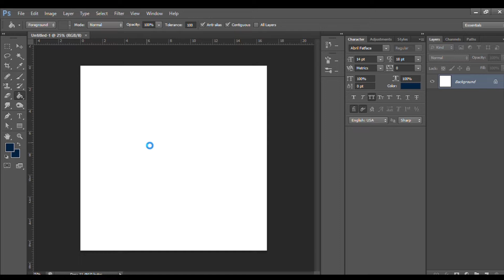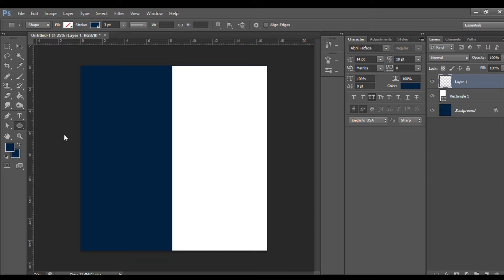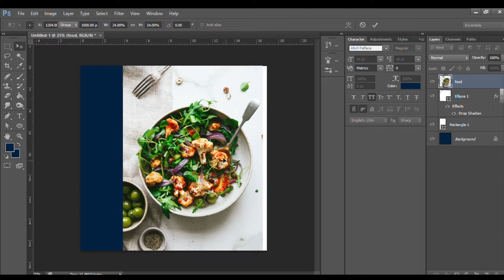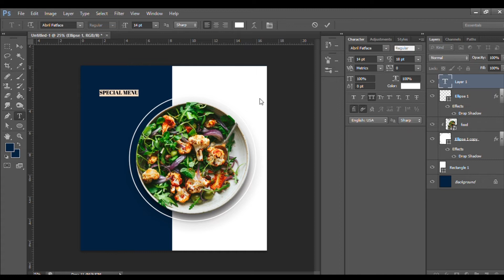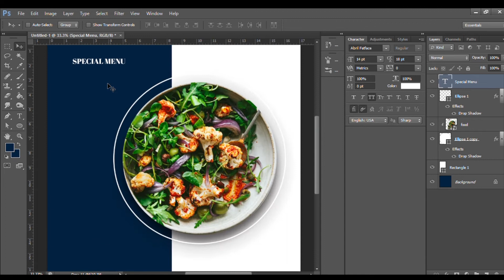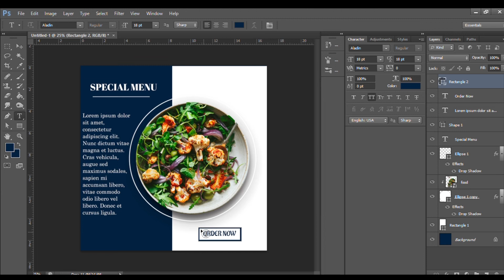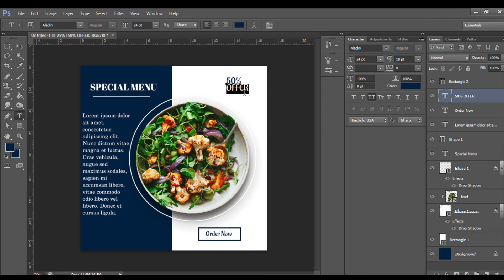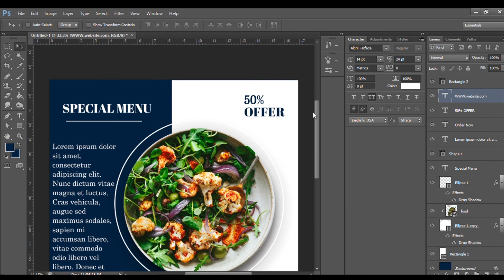Food Baner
Social Media Food Baner Design|Adobe Photoshop